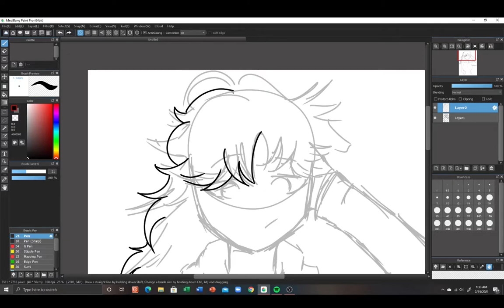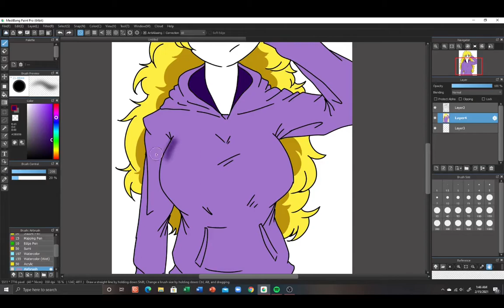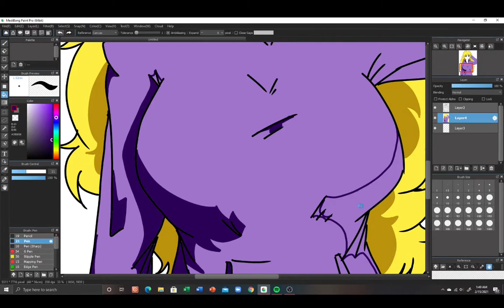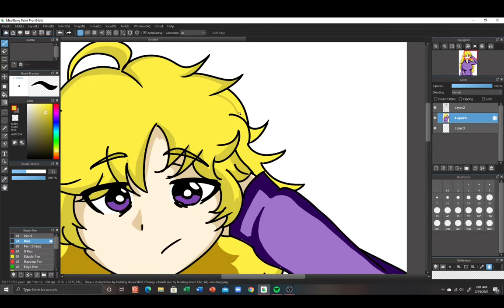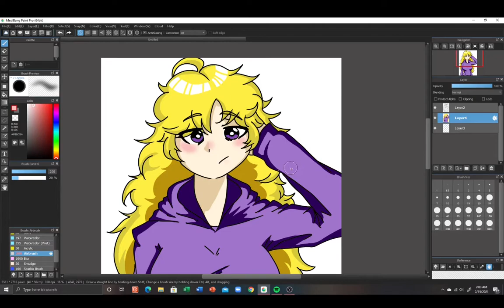Cozy Yang (RWBY) fan art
drew some cozy Yang from RWBY, ngl i like how it turned out.
dang, i'm tired.